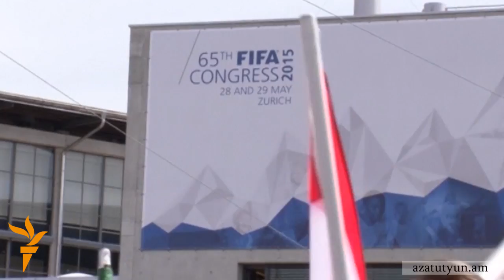Միշել Պլատինի. «UEFA-ն դեմ է Զեպ Բլատերի վերընտրությանը»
FIFA-ի մի շարք բարձրաստիճան պաշտոնյաների ձերբակալություններից մեկ օր անց և կազմակերպության նախագահի ընտրություններից մեկ օր առաջ համաշխարհային ֆուտբոլը գրեթե պառակտման եզրին է: